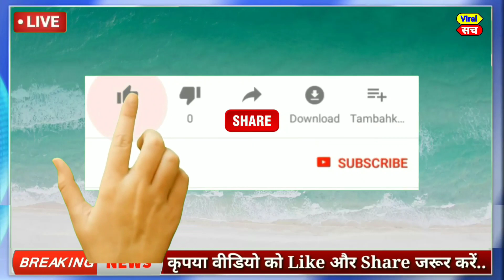04 दिसंबर 2020 का मौसम, Mosam ki jaankaari,politics news bihar vidhansabha election,LIC,SBI,PM Modi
आज 04 दिसंबर 2020 का मौसम, Mosam ki jaankaari, February Ka mosam vibhag aaj Weather news, LIC, SBI

1. weather forecast
2. weather today
3. weather forecast India
4. weather report
5. rain weather
6. आज का मौसम कैसा रहेगा 2020
7. आज के मौसम का हाल
8. मौसम समाचार
9. मौसम विभाग
10. कल का मौसम कैसा रहेगा
11. आज के मौसम की जानकारी
12. आज रात का मौसम कैसा रहेगा
13. कल का मौसम कैसा रहेगा
14. आज का मौसम दिल्ली
15. आज का मौसम पंजाब
16. आज का मौसम उत्तर प्रदेश
17. आज का मौसम कैसा रहेगा 2020
18. आज रात का मौसम कैसा रहेगा
19. आज का मौसम दिल्ली
20. कल का मौसम कैसा होगा
21. आज का मौसम का हाल वीडियो
22. मौसम समाचार